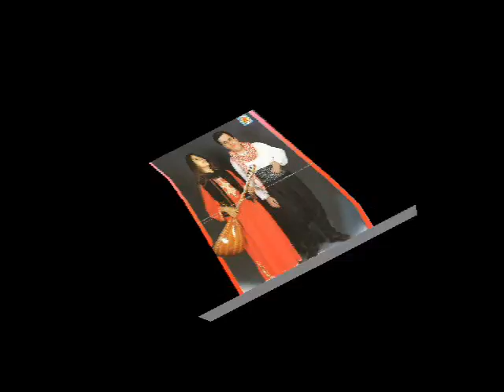MURAD U ŞEHRİBAN potpori POTPORİ - MURAD U ŞEHRİBAN POTPORİ potpori